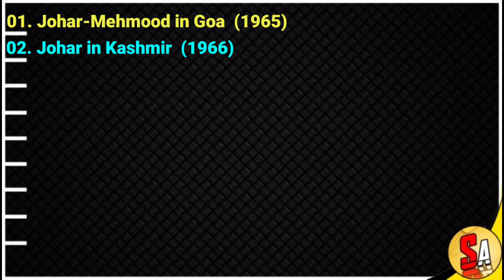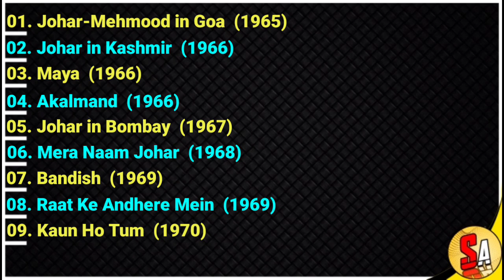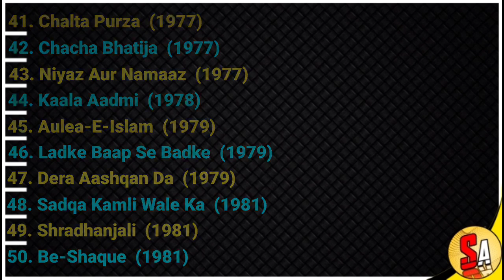Sonia Sahni | Bollywood Hindi Films Veteran Actress | All Movies List